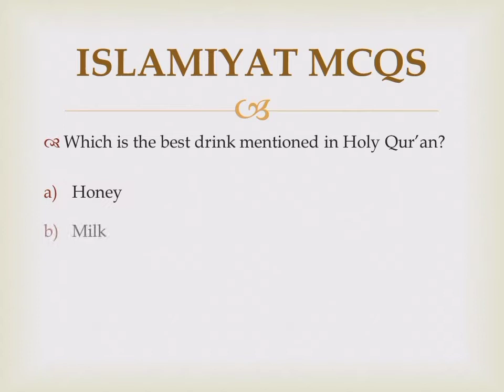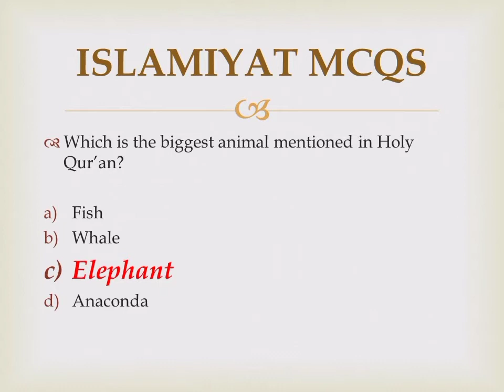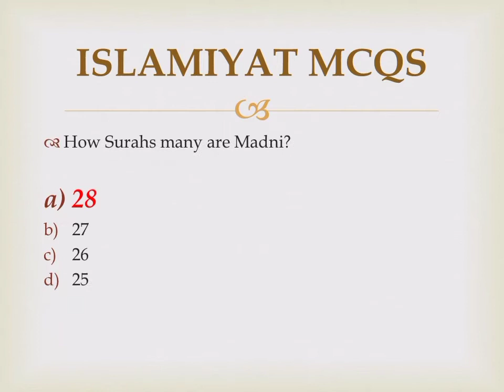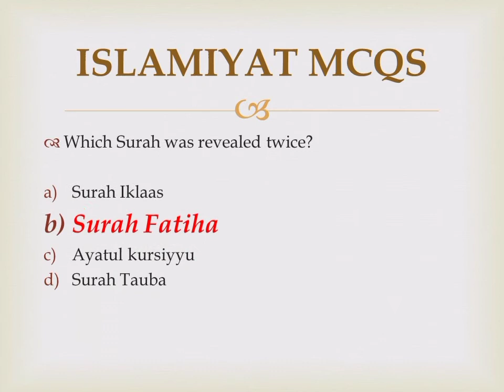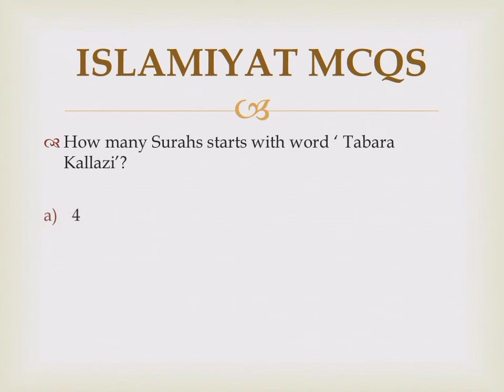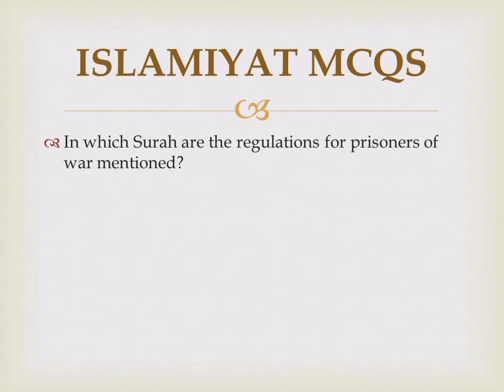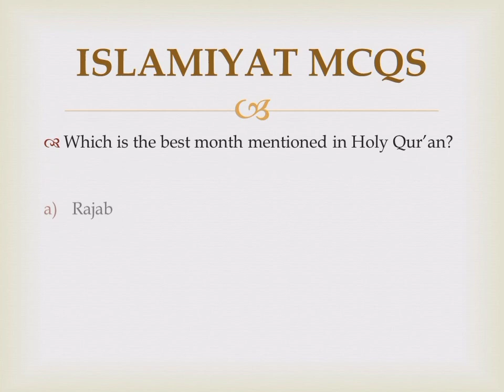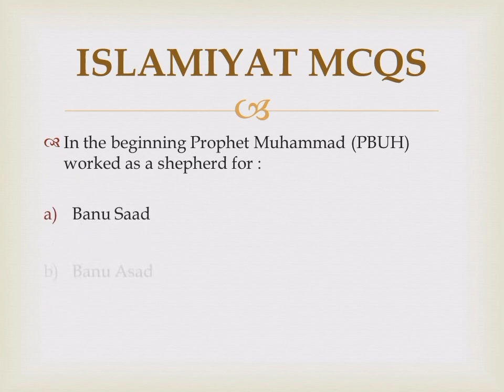Most Important 50 MCQs of Islamiyat | Top MCQs | Past Paper | FPSC PPSC CSS PMS NTS | Way to Success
This is the platform where you can learn General Knowledge, Current Affairs,Detailed Notes of specific subjects and info of online earning.

Good Luck for Future

Incase of any issue please contact below.

Thanks
Team Way to Success